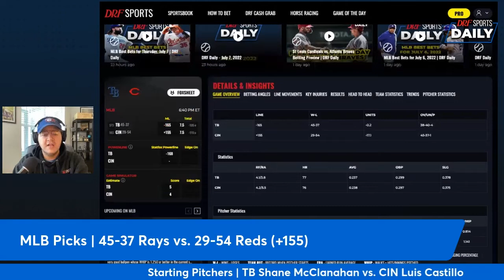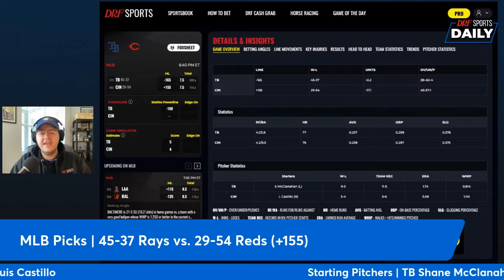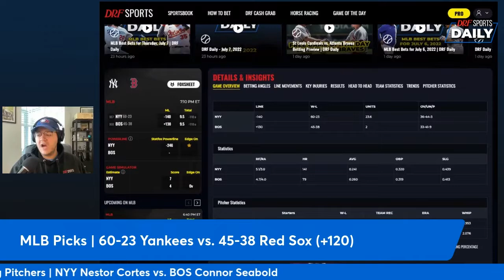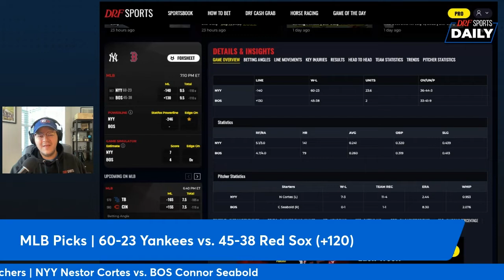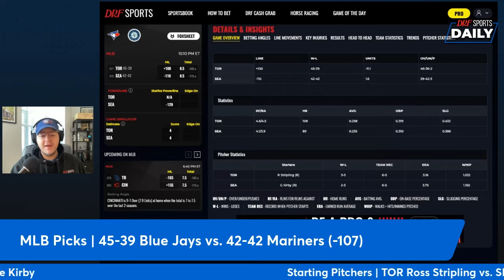MLB Best Bets for Friday, July 8 | DRF Daily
We break down some of the best games in the MLB for Friday, July 8.

Pittsburgh Pirates (34-49, 4th NL Central) at Milwaukee Brewers (47-37, 1st NL Central)
Milwaukee is coming off a bad series loss to the Chicago Cubs yet are still favored in this one at -210. Aaron Ashby (1-6, 4.60 ERA) gets the ball for Milwaukee and Pittsburgh counters with J.T. Brubaker (2-7, 4.28 ERA). It’s not the greatest pitching matchup and that could benefit Pittsburgh, especially since Ashby wasn’t great last week against Pittsburgh. By no means is Pittsburgh the better team but they’ve been playing well and it’s unclear if Milwaukee is deserving of that heavy favoritism. Milwaukee is 26-41 as the favorite this year and that doesn’t inspire a ton of confidence.

The Pick: Pittsburgh ML (+190)

New York Yankees (60-23, 1st AL East) at Boston Red Sox (45-38, 3rd AL East)
New York is the first team to 60 wins and are favored in this one at -130. There’s some good value in New York at that number because Boston has lost three in a row, including a series loss to Tampa Bay. Boston hasn’t played terribly and has gone on some great winning streaks but this is not one of those times, as they’ve dropped seven of their last 10. New York sends out lefty Nestor Cortes (7-3, 2.44 ERA) and Boston counters with Connor Seabold (0-1, 8.31 ERA). Outfielder Aaron Judge and first baseman Anthony Rizzo are day-to-day for New York but both are expected to play.

The Pick: New York ML (-130)

San Francisco Giants (41-39, 3rd NL West) at San Diego Padres (48-36, 2nd NL West)
San Francisco isn’t seeing the same success as they did last year and San Diego certainly seems like a playoff contender. However, San Diego sends out Blake Snell (0-5, 5.13 ERA), who’s been far from his former Cy Young self. San Francisco has yet to name a starter at this time. In a small sample size, San Francisco is 14-5 as the underdog this year but they’ve dropped four of their last five, including an extra inning loss last night to San Diego. San Diego doesn’t come in with the best form either, playing to a 22-33 record as the favorite.

The Pick: San Francisco ML (+120)